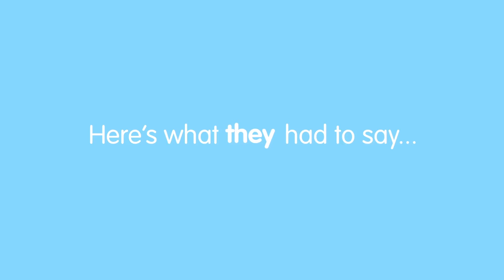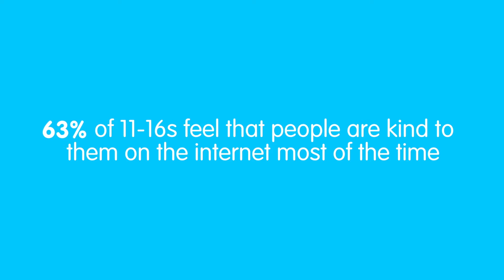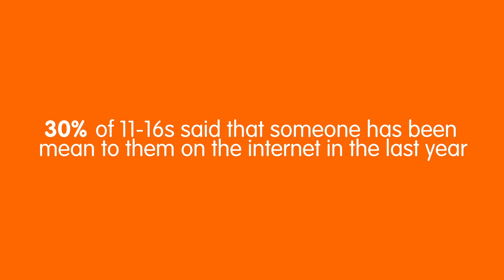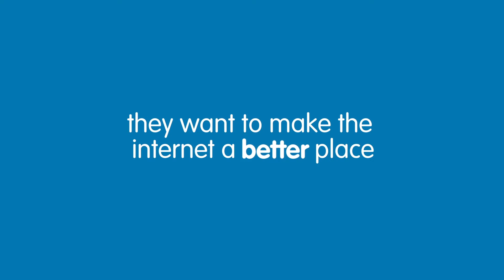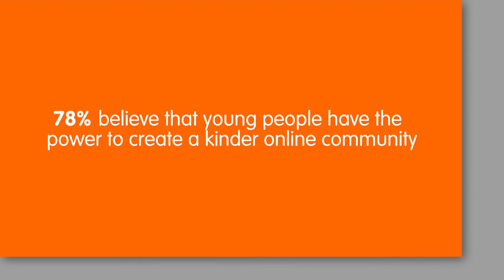Up2Us - British Sign Language - Safer Internet Day 2015 Youth Film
For Safer Internet Day 2015, the UK Safer Internet Centre has launched Up2Us, a film made by over 150 schoolchildren about their online experiences – both good and bad – which aims to inspire young people across the UK to do something kind online this Safer Internet Day. The film features children from schools across England, Wales, Scotland and Northern Ireland and will be premiered at events across the UK on 10th February.

Why not join the young people in making a Safer Internet Day promise and join the conversation using Up2Us?